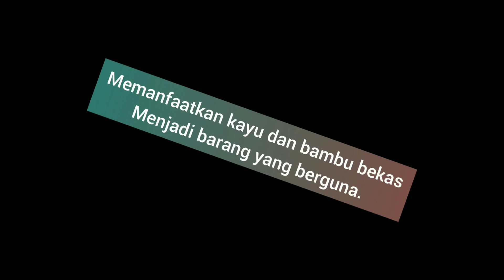Dekorasi 'Unik' dari barang bekas